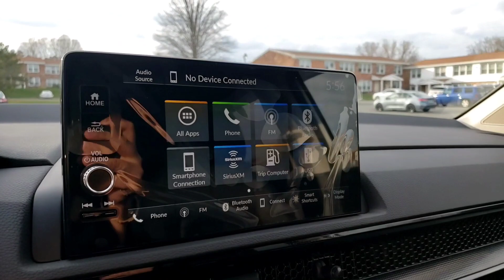Aftari Food Distribution || America Mai Koi Bhooka Nahi Alhamdulillah